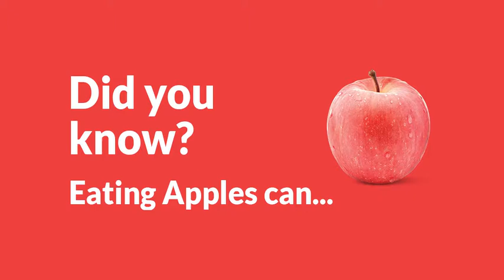Apple Frubites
They’re crunchy. They’re delicious.
Packed with all the benefits of eating apples, these Frubites are the perfect snacking option anytime and anywhere you go!